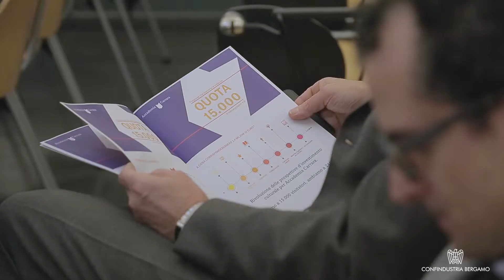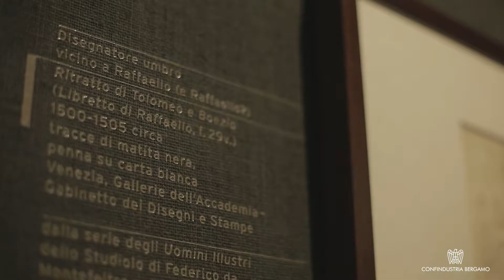Quota 15.000: il progetto di Membership della Carrara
Per essere protagonisti della conservazione del meraviglioso patrimonio della Carrara e promotori della vita culturale del proprio museo e della città.

Un progetto di Fondazione Accademia Carrara e Confindustria Bergamo a favore del mecenatismo diffuso.

La possibilità di migliorare il proprio welfare aziendale attraverso la bellezza.